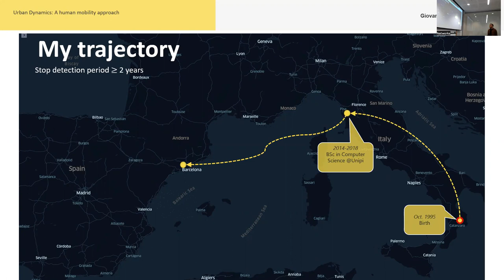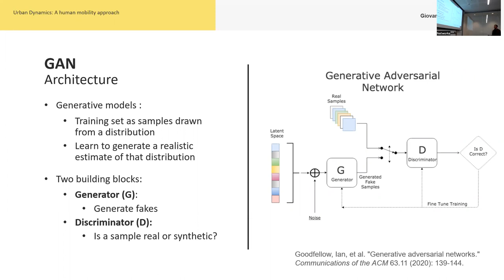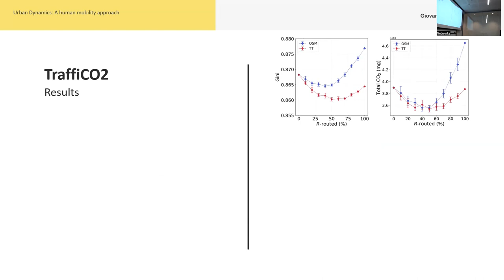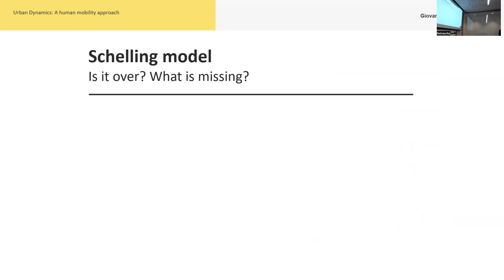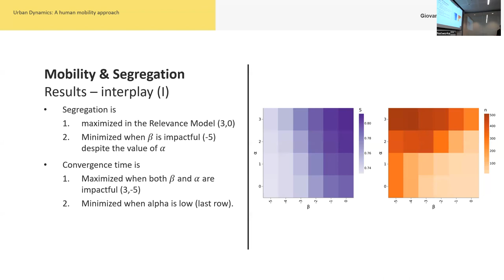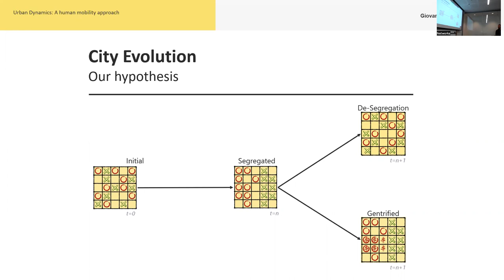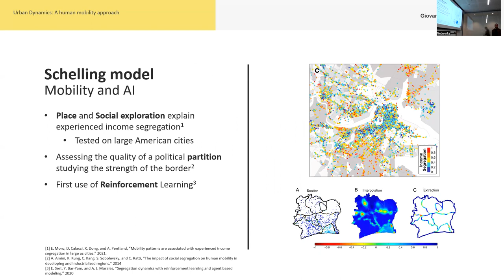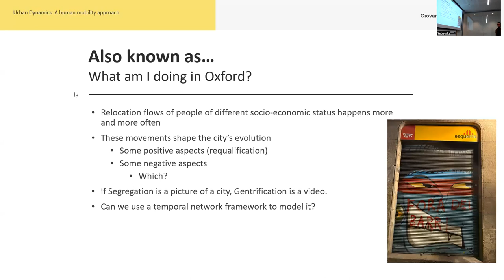Giovanni Mauro: Urban dynamics, a Human Mobility approach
In recent decades, the focus of human mobility analysis has been on forecasting, attempting to predict, for instance, the number of people moving between locations (flows) or the level of congestion in a given area (crowd flows). In this seminar, I will present my ongoing PhD work, which explores flow analysis from a variety of perspectives and aims to address several key questions.
One key advancement lies in the use of AI to generate flows within a city, rather than solely relying on it for forecasting. I will introduce MoGAN, a Generative Adversarial Net that produces realistic and comprehensive mobility networks for taxis and bikes in a city.
Going beyond traditional flow analysis, we have also examined external factors that may influence the organization/structure of flows in a city, such as routing algorithms and their impact on CO2 emissions. To this end, we designed TraffiCO2, a simulation framework.
Shifting the focus from classic daily commuting flows to housing relocation flows, we are currently investigating them in order to shed light on crucial phenomena such as segregation by "wearing the shoes" of a human mobility analyst. We propose a reinterpretation of the Schelling model that accounts for key drivers of relocation such as distances and presence of opportunities/amenities.
Lastly, I am currently examining the relationship between socioeconomic inequalities and the emergence of the gentrification phenomenon. Specifically, I am interested in understanding how socioeconomic differences drive relocation flows that results in low-income inhabitants being priced-out of from their neighborhoods. I will discuss my ongoing work and provide some insights.